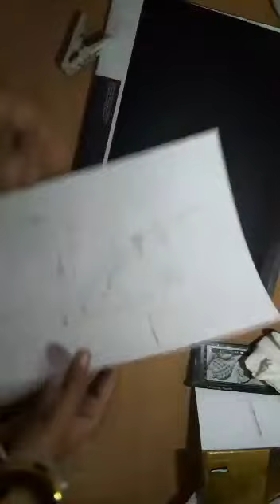Part 1 sketch of Amrit Mann